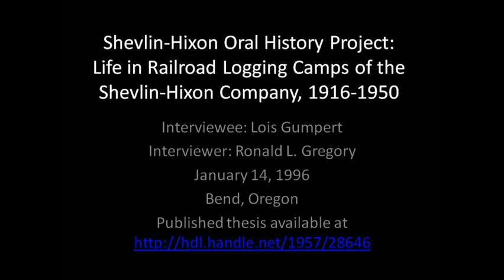Shevlin-Hixon Oral History Project: Life in Railroad Logging Camps of Central Oregon, Lois Gumpert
An interview with Lois Gumpert, conducted by Ronald L. Gregory on January 14, 1996. Permission granted from Mr. Gregory to Central Oregon Community College's Barber Library to digitize audio cassettes and post interviews. A publication based on the interviews is available online from Oregon State University's ScholarsArchive